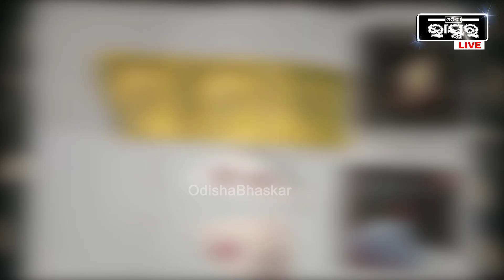ଏପଟେ ଚାଲିଥିଲେ ଭାରତର ମ୍ୟାଚ୍ ଆଉ ଅନ୍ୟପଟେ ହୋଟେଲ ରୁମରେ କରାଯାଉଥିଲା ରାତିକୁ ରଙ୍ଗିନ...